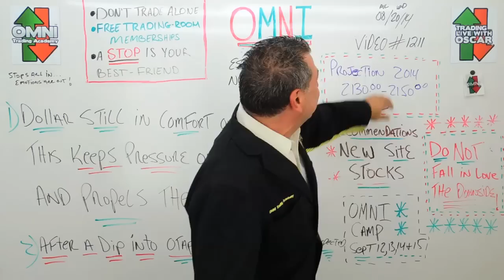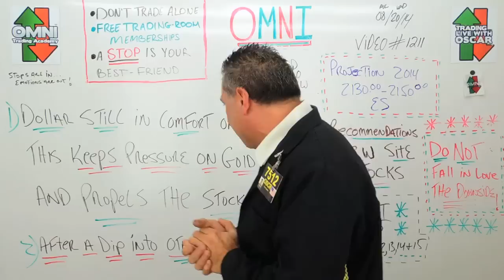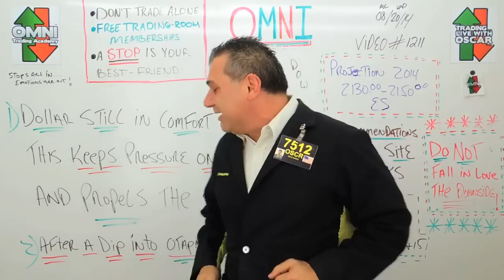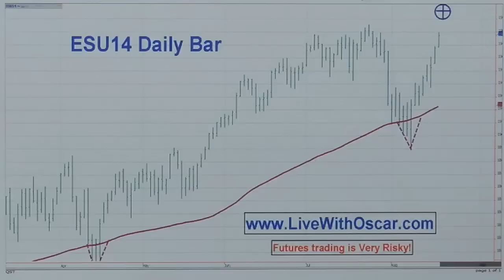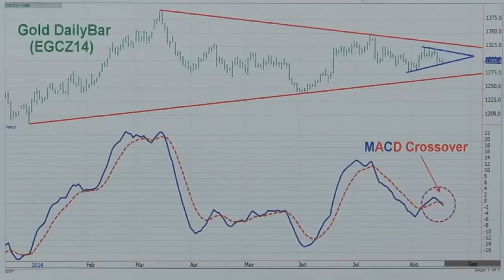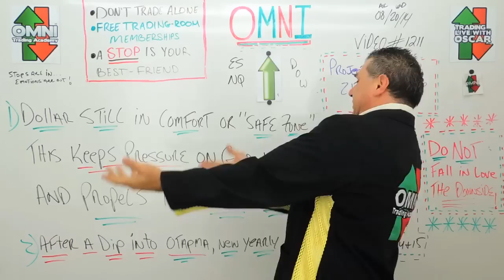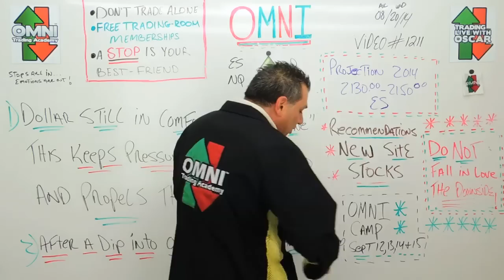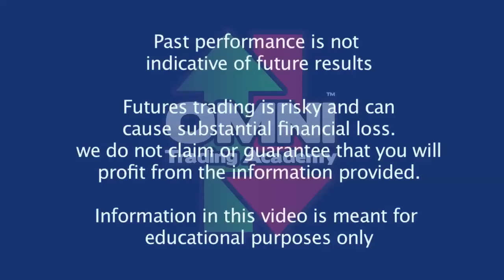The S&P Race For New Highs Part III Says Oscar Carboni #1211 08/20/2014